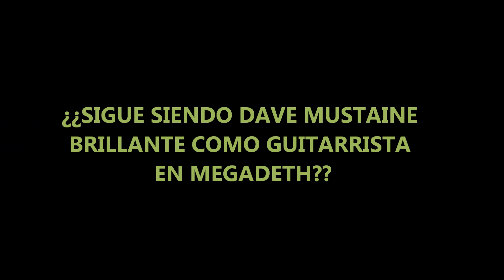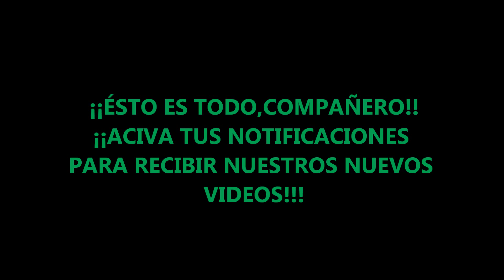POR QUÉ DAVE MUSTAINE SIGUE SIENDO BRILLANTE EN MEGADETH COMO GUITARRISTA?(Análisis de su estilo)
En "este video, "POR QUÉ DAVE MUSTAINE SIGUE SIENDO BRILLANTE EN MEGADETH COMO GUITARRISTA??" aprendemos a tocar al estilo del lider de la banda,uno de los músicos más importantes del metal,con canciones como "HANGAR 18","SWEATING BULLETS","HANGAR 18","A TOUT LE MONDE","SYMPHONY OF DESTRUCTION" etc..!!Analizamos su último album en guitarra,con cifrado/tabs incluido,con potentes riffs del thrash metal a gran velocidad,arpegios e intros con distorsión,y ritmos con groove que acompañan licks y solos de gran técnica (KIKO LOUREIRO)!!En este video tutorial, "SIGUE SIENDO DAVE MUSTAINE EN MEGADETH BRILLANTE COMO GUITARRISTA??",analizamos el estilo del guitarrista,creado junto a bandas como METALLICA,ANTHRAX O SLAYER del thrash de los 80,a través de "THE SICK,THE DYING  AND THE DEAD",un album lleno de canciones potentes que analizamos en guitarra ("SACRIFICE","WE´LL BE BACK",KILLING TIME" etc..
On "IS STILL MUSTAINE BRILLIANT AS A GUITARIST ON MEGADETH",we talk about his style nowadays,with powerful riffs and fast licks,and compare it to the classic era!!